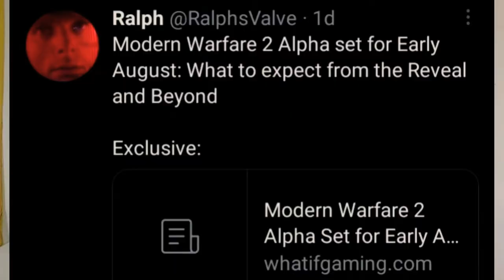Modern Warfare 2 2022 Important Dates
Hello hello, thank you so much for watching today's Modern Warfare 2 Trailer video, we hope you enjoyed it and join us every weekday for more uploads and live streams because why not lol (modernwarfare2)

Our channel is about Gaming and Live Streaming . We do lots of cool stuff such as live stream your favourite games, talk about anything and everything and basically give you content worth watching theough laughs and random moments

CHECK OUT OUR DISCORD FOR NEWS RELATED TO OUR CHANNEL AND GAMING IN GENERAL (PLUS CHAT TO FELLOW SUBSCRIBERS)